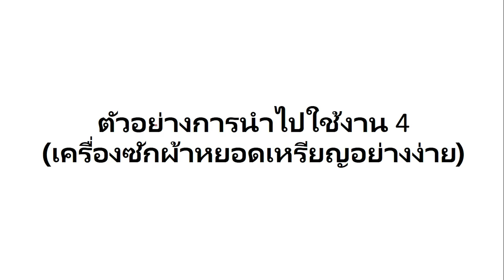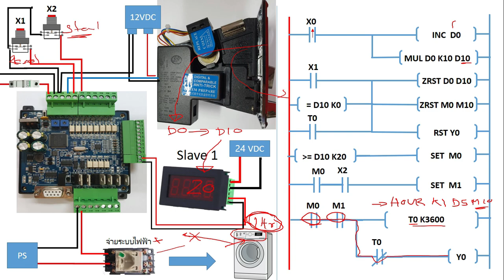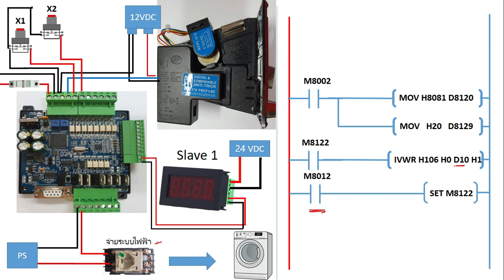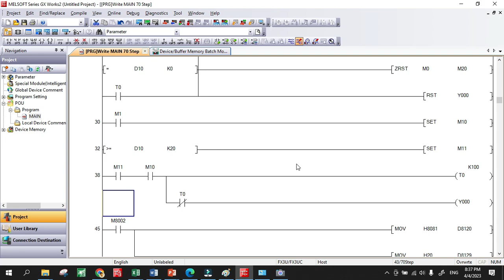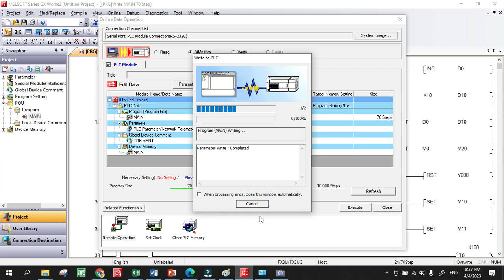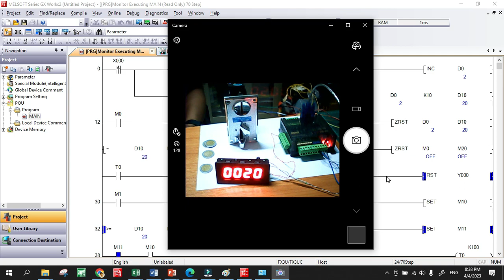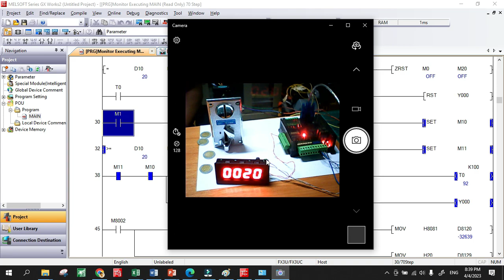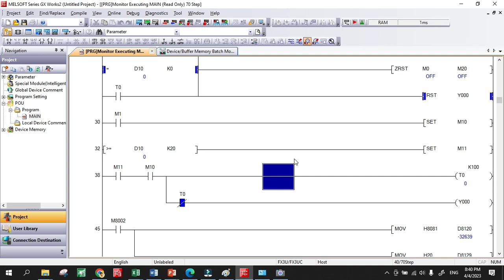การใช้งานเครื่องรับเหรียญ JY-100F (เครื่องซักผ้าหยอดเหรียญอย่างง่าย)